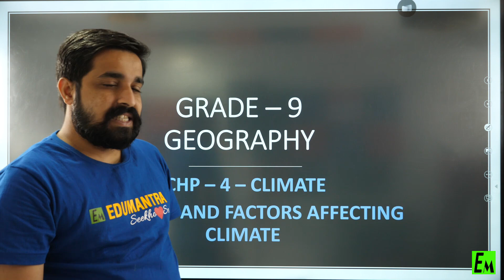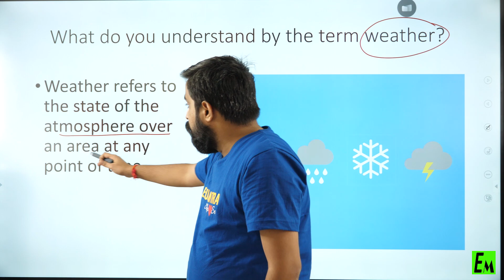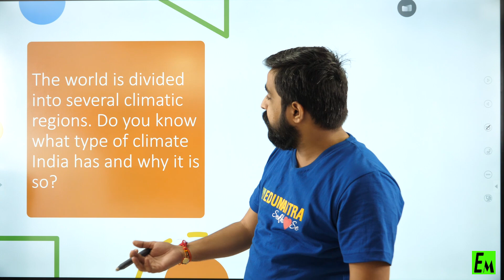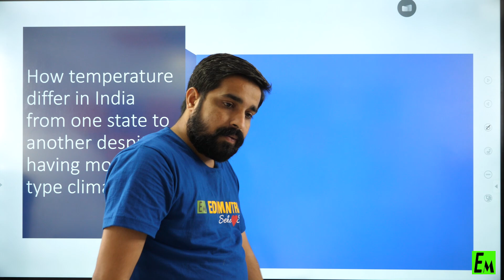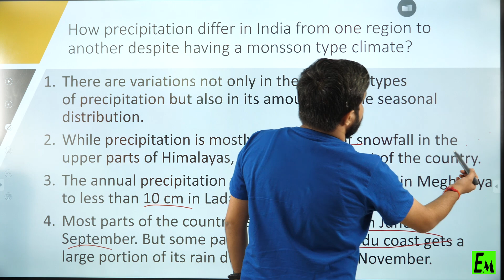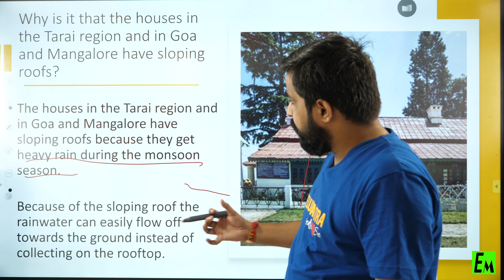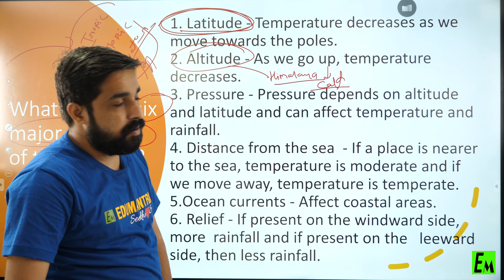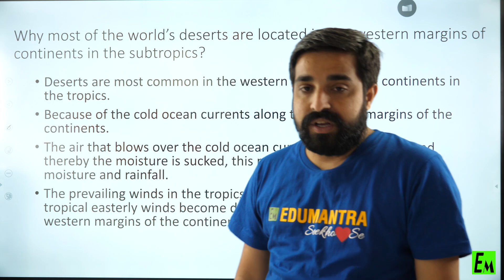CLIMATE (MEANING & FACTORS AFFECTING INDIAN CLIMATE) PART-1 || CHAPTER 4 GEOGRAPHY || CLASS 9 CBSE.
CLIMATE (MEANING & FACTORS AFFECTING INDIAN CLIMATE) PART-1 || CHAPTER 4 GEOGRAPHY ||  CLASS 9 CBSE WITH COMPLETE  DETAILED DESCRIPTION BY PRAVEEN SIR.

FOR UPDATES JOIN US ON TELEGRAM GROUP:
EDUMANSCLUB